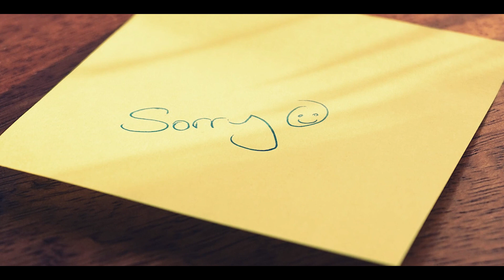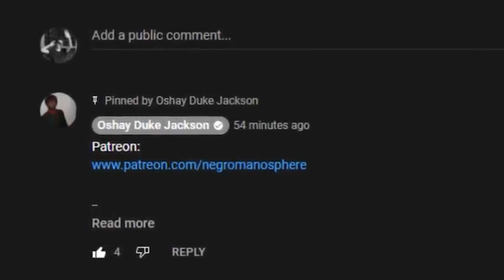Tyga's White Only Fan Model Girlfriend Called The Cops On Him...AND HE GOT BACK WITH HER????